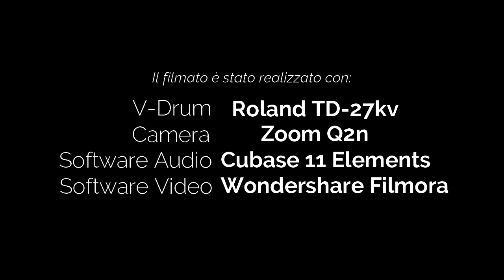FRANCESCO DE GREGORI TITANIC - MIKEDELTATANGO DRUM COVER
Mi ricordo benissimo di aver cominciato a pensare di suonare la batteria proprio ascoltando a ripetizione il disco da cui ho tratto questo brano. Era il 1982 ed ascoltavo questa cassetta in continuazione. Avevo scoperto il principe e da quel momento in poi ascoltai tutti i suoi dischi.
Secondo me questo è il suo album migliore.
Ho scelto di proposito la title track perchè mi sembra che a distanza di quarant'anni tutto quello che il TITANIC rappresentò (le inutili divisioni tra classi sociali di fronte ad un iceberg che incombe minaccioso) sia ancora drammaticamente attuale.
Fate tintinnare il ghiaccio nei vostri bicchieri e godetevi il viaggio